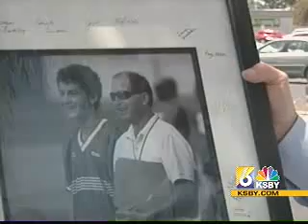Texting and driving serves as a grim reminder for a local family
The latest incident of texting and driving in San Luis Obispo over the weekend serves as a grim reminder for one local family. They believe the practice is to blame for the death of their son. Eric Okerblom was killed while riding his bike in Orcutt after a woman struck him from behind, killing him last July.

Katelin Edwards, 20, pleaded guilty to manslaughter charges but has not said what caused her driving distraction.